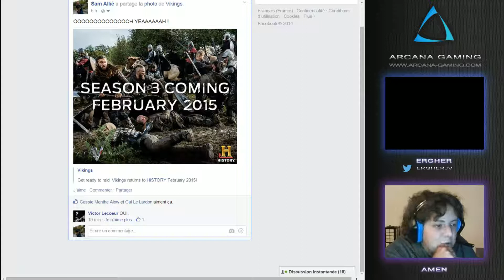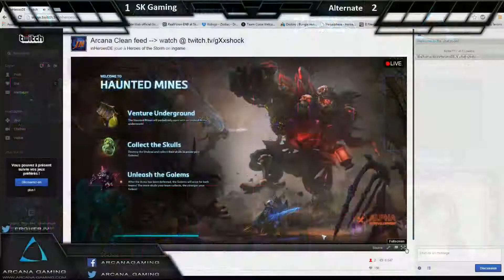[FR] SK Gaming VS PPP - Demi-Finales de l'Arcana Heroes Cup #1| Arcana TV - 3 / 3